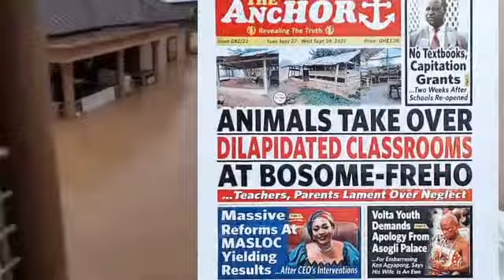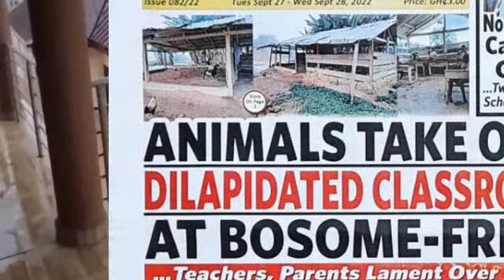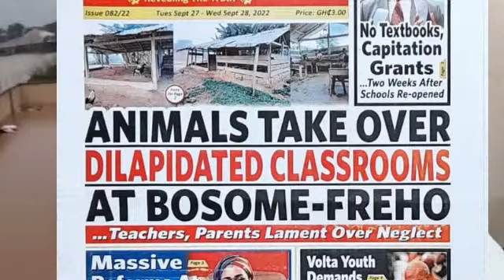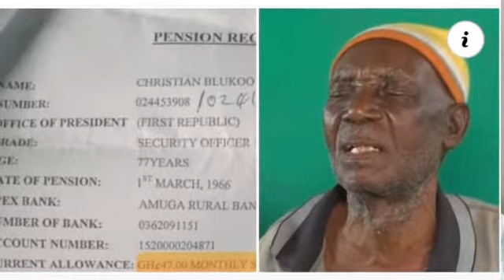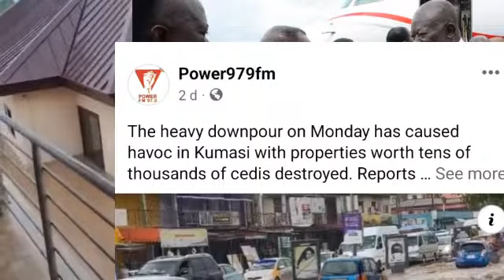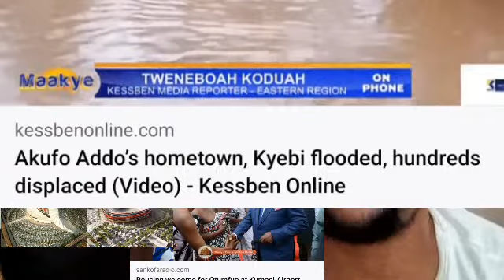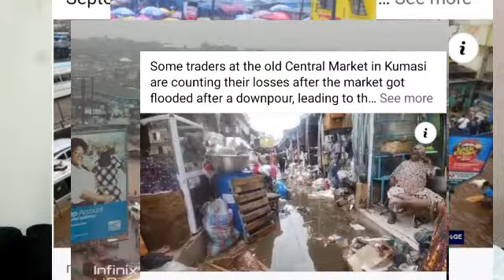NANA ADDO HOME TOWN KYEBI FLOODED, KING OF KINGS OTUMFO) HOUSE FLOODED TOO 🤣🤣🤣🤣🤣